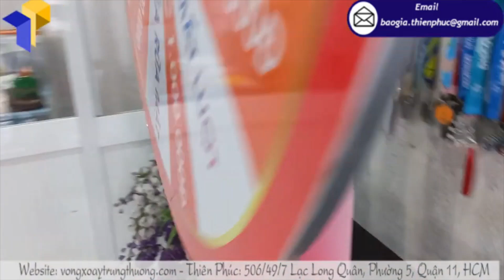Vòng xoay random trúng thưởng thân trụ cỡ lớn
Tên Sản Phẩm: vòng quay kì diệu thân trụ
Quy Cách Kỹ Thuật: Chất liệu: khung sắt sơn mạ kẽm chống gỉ
Thân trụ khung sắt ốp fomat, kích thước ngang 25cm x cao 160cm, hông dày 5cm
Đế khung sắt ốp tôn tạo khối, kích thước 40 x 60cm
Toàn bộ có thể tháo lắp dễ di chuyển
Thích hợp cho các chương trình quảng cáo sự kiện event, marketing pr sản phẩm mới, các chương trình quay số trúng thưởng, quảng cáo khuyến mãi quà tặng khách hàng…
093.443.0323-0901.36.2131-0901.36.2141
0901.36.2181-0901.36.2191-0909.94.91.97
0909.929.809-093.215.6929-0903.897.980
Thời gian làm việc:
8h–17h30 (Thứ 2–Thứ 7)